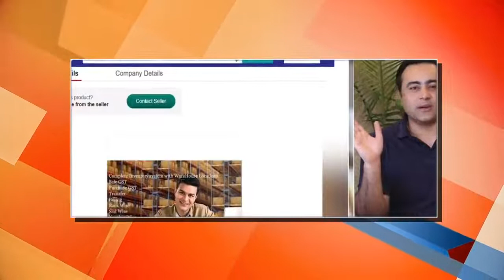इमरान की चोरी पकड़ी गयी ।। Indian Website ka se Photo lekar apne Ad me kiya istemaal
धन्य बाद
जय हिंद जय भारत

Pak Media on India Latest Today News: What is going on in Pak media on the Indian about Taliban and Afghanistan. Pakistan gov. with Imran khan is helping, supporting and funding Taliban. The Latest Pakistani News Media on India about "Taliban and Afghanistan". This is biggest breaking News from Pakistani and Pak Media. Pak Media Also crying on Modi & Pak Media on Kashmir.

Pak Media & Pakistani Gov. supporting Taliban against on India and Modi jee. Pak Media looking much happy about Afghanistan Taliban Crisis.
Taliban has managed to capture Afghanistan as the USA exits the country after 20 years of prolonged warfare. Afghanistan Taliban Crisis Live Updates: Vice President Amrullah Saleh ... says we need a common European response to Afghanistan conflict.

pak media on taliban afghanistan in hindi
pak media on taliban afghanistan today
pak media on india afghanistan taliban pakistan news on India
pak media on india latest today youtube
pak media on india today
pak media on india latest today news youtube
pak media on india latest today
pak media on india youtube
pak media on india china standoff
pakistan media on india china
pakistan media on india china standoff pakistan media on india win
pakistani media on india latest today pakistan news media on india

India pakistan

India america

India china

Kashmir

Pakistan reaction

Imran khan

Narendra modi

Donald Trump